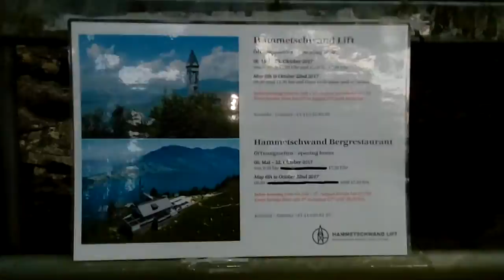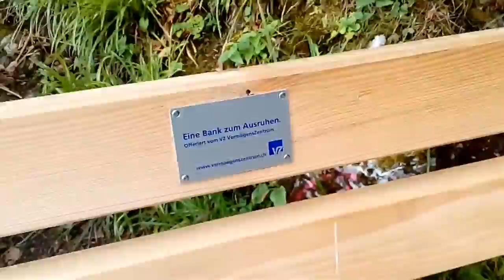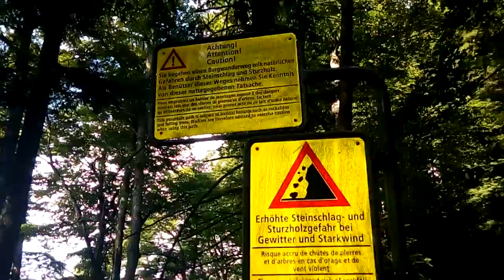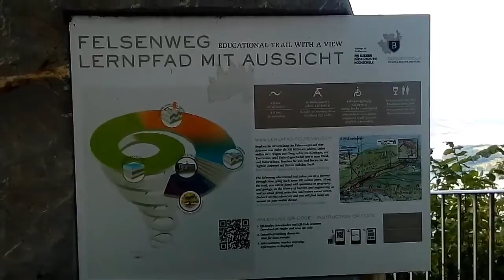Höhenwanderweg Luzerner See, Schweiz, Juli 2017 [VA für den Kanal hornsby55 mit Originalsoundtrack]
Der Soundtrack ist unverändert. Denn dieses Video ist eine Videoantwort für Bernd vom Kanal "hornsby55", der sich diese Art Video gewünscht hat:  Die Videoclips sind unbehandelt, unentwackelt, einfach so, wie sie aufgenommen worden sind. Die schlechte Soundqualität ist den vielen Stürzen meines Smartfons auf die Ecke, wo das Mikrofon ist, zu verdanken. Dennoch genießt mit mir den Höhenwanderweg auf der Ostseite des Luzerner Sees und vor allen Dingen die wunderschöne Aussicht zwischendrin.

Diese Videoantwort geht als Dank an Bernd für sein 500-Minus GAW. Hier geht es zu seinem Kanal

Hier könnt Ihr Euch den GPS-Track auf komoot anschauen, den ich zwischnezeitlich ein wenig mitlaufen habe lassen